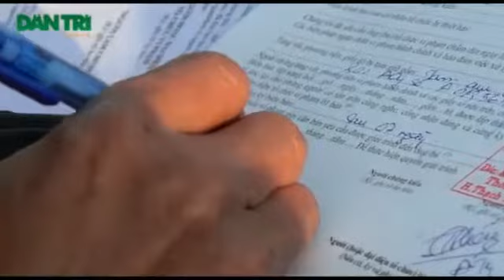Cảnh Xe Máy Tháo Chạy Trên Đại Lộ Nghìn Tỷ - Thăng Long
(Nguồn: Dân trí) CẢNH XE MÁY THÁO CHẠY  trên ĐẠI LỘ NGHÌN TỶ - Thăng Long